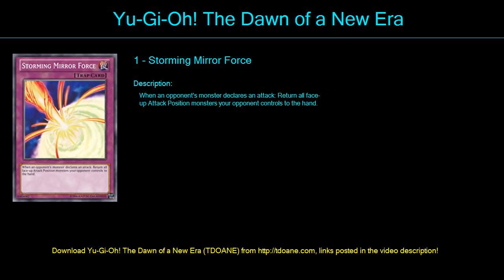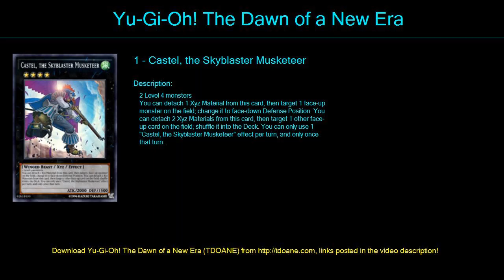Fluffal fun Deck Profile April 2016